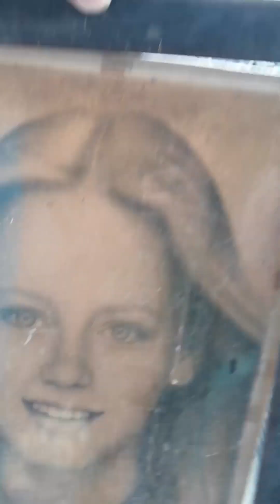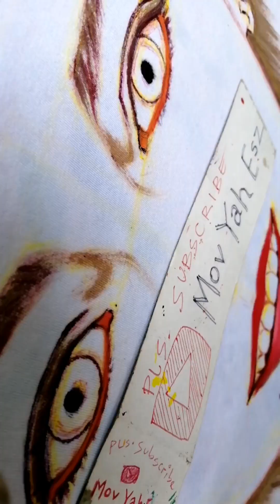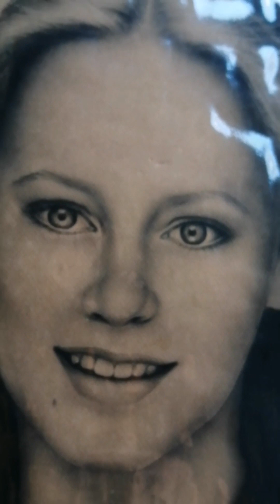1987 CHARCOAL PORTRAIT NAGING PORTRAIT DRAWING ON T-SHIRT 2023 🎨👕🤣😅😂🎉🎂